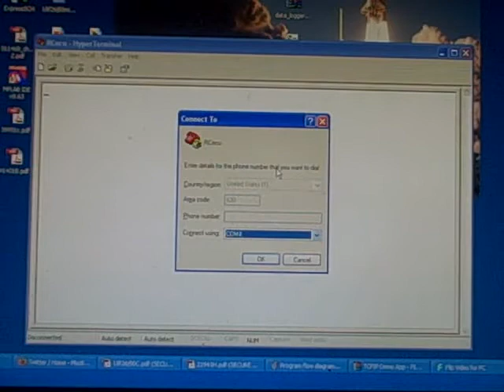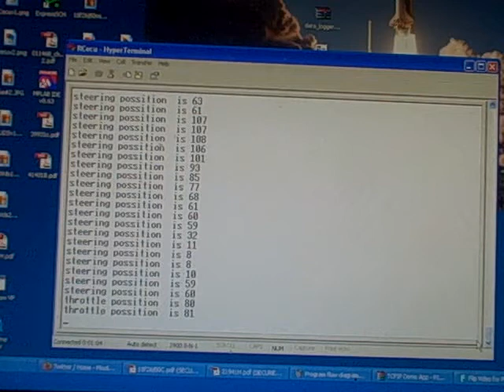Console demo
This is just a quick demo of the console commands working. Its downloading some dummy data because I didnt want to spend hours making logging data hehe.
This also demonstrates the ability to retain data when power is lost.  Its pretty boring but I wanted to post it to show its all working.